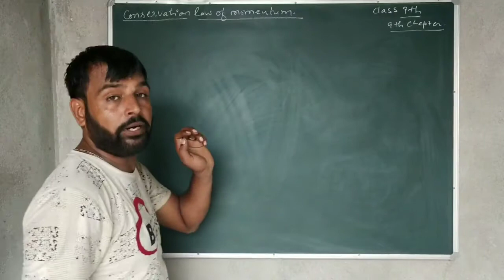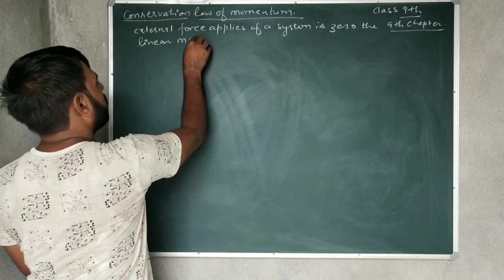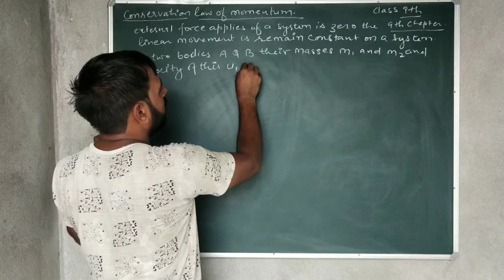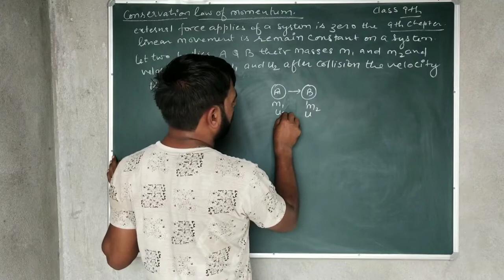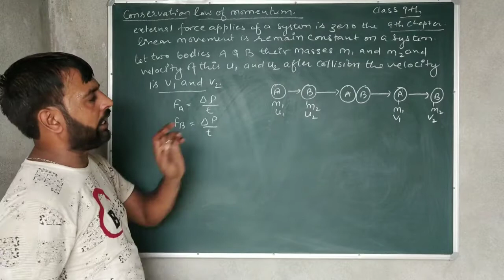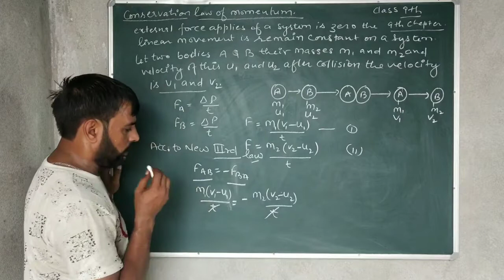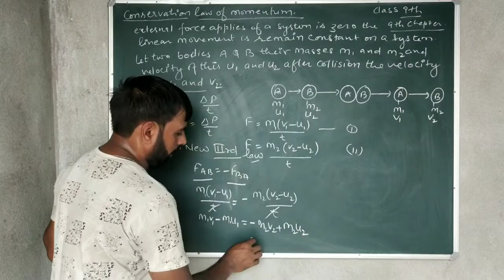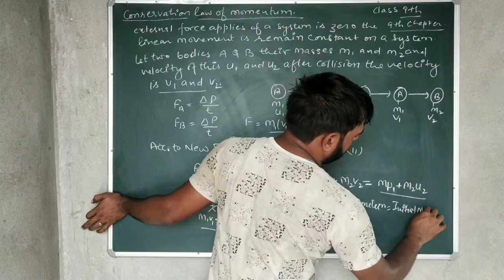9th lecturer 9th class science Force and law of motion